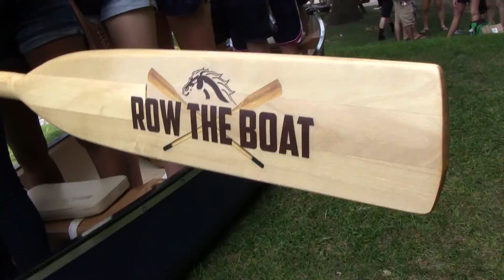2013 Click Downtown - WMU Kalamazoo Michigan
Click Downtown is a celebration of incoming freshmen to Western Michigan University. It is an event that introduces them to downtown Kalamazoo businesses.